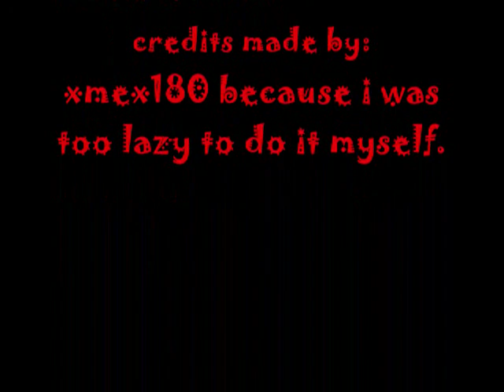ABC part B